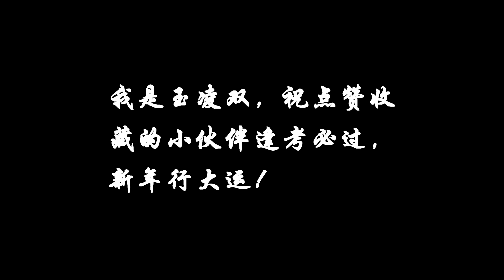盘点仙剑一新娘造型 灵儿月如青儿谁最美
仙剑一新娘盘点